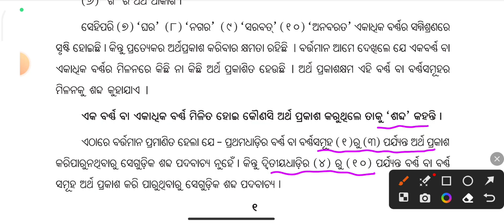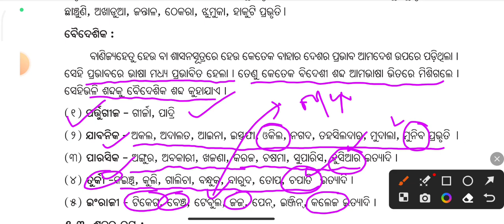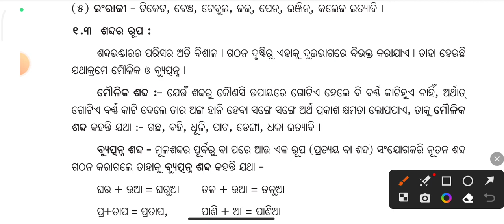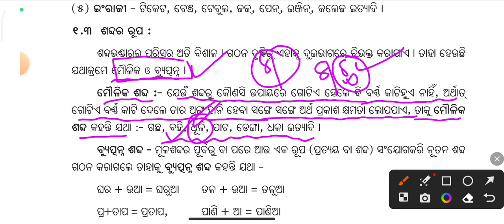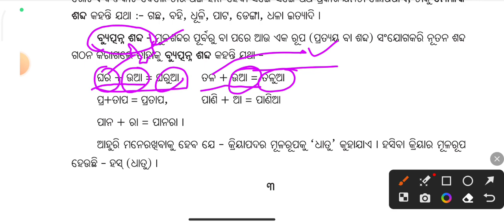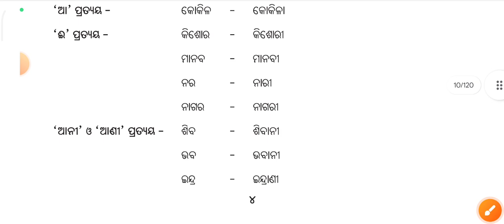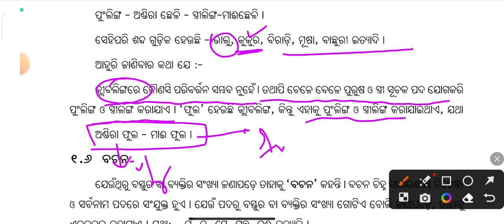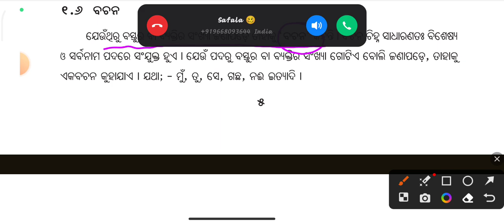Odia grammar ।। class - ix ।। ଓଡ଼ିଆ ବ୍ୟାକରଣ ।। ନବମ ଶ୍ରେଣୀ । ଶବ୍ଦ ଗଠନ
odia grammar
MIL ODIA
BHOKTA EDUCATION
# CLASS 9 ODIA GRAMMAR